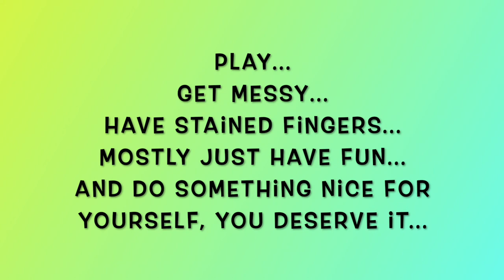Mid Month Mini Mission March 2022